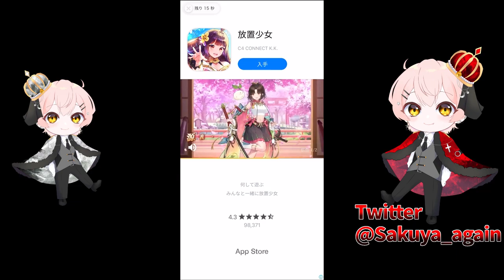超久しぶりに、広告の音ゲーやったら、新曲めっちゃ追加されてたw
◇広告の音ゲー◇

※1080pでご覧下さい※720までしかないかも
※他の配信者さんの名前は、出さないよう、お願いします。

今回は、ひさびさに「広告」のゲームやってみたあ！！！

むずすぎん！( ˙꒳​˙｀)

ｰｰｰｰｰｰｰｰｰｰｰｰｰｰｰｰｰｰｰｰｰｰｰｰｰｰｰｰｰｰｰｰｰｰｰｰｰｰｰｰｰｰ
🟦動画内イラスト🟦
すずたくん